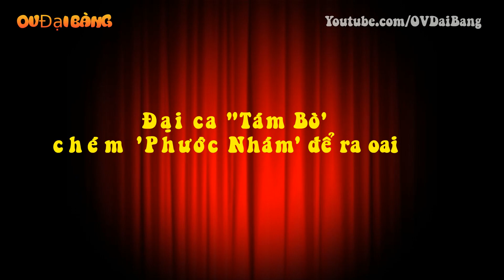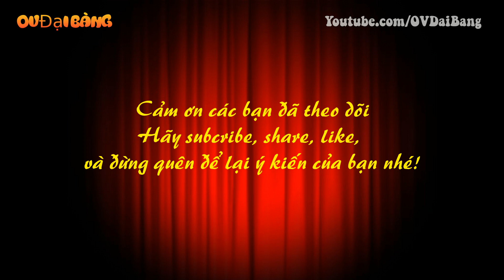Đại ca ‘Tám Bò’ ch.é.m ‘Phước Nhám’ để ra oai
[OV Đại Bàng] - Ngày 30-10, Cơ quan cảnh sát điều tra Công an TP.Cần Thơ bắt giữ đối tượng Đào Văn Châu (tự Tám Bò, SN 1978, ngụ phường Xuân Khánh, quận Ninh Kiều) để điều tra về hành vi giết người.